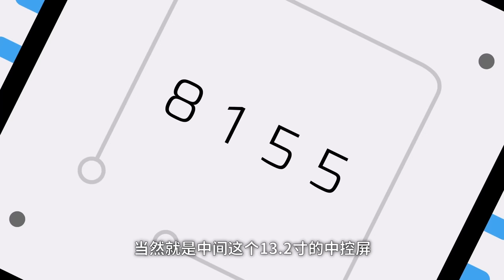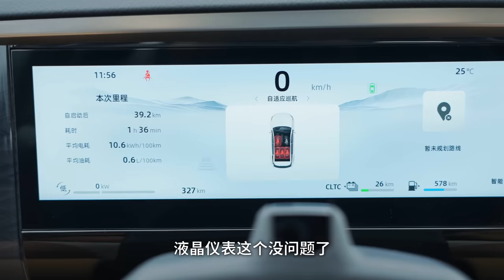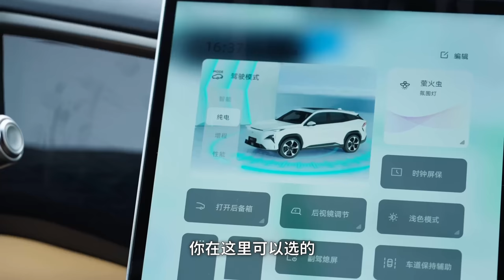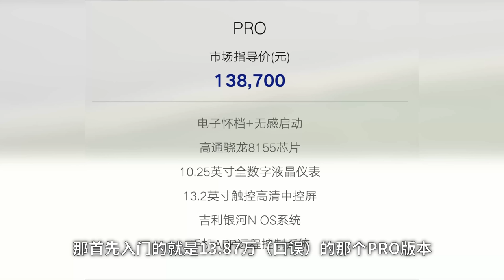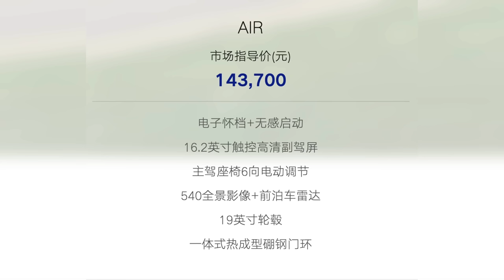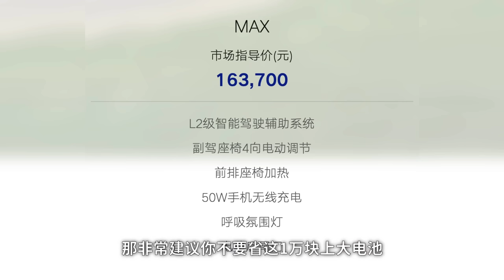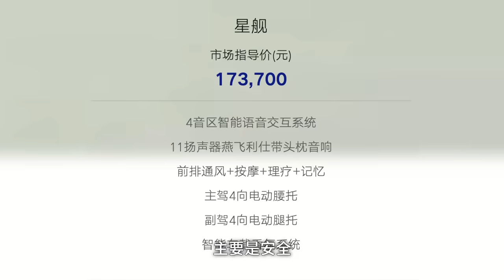Geely银河L7这台车，选择了一条难而正确的路【大家车言论】